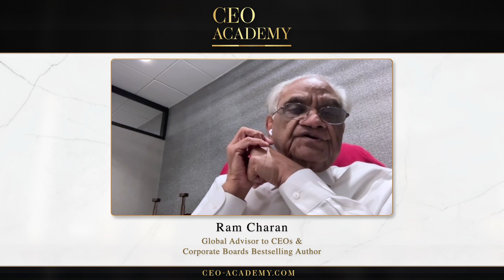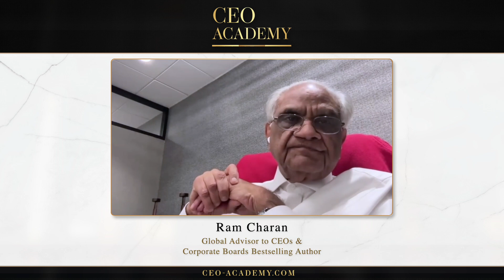CEO Academy with Mark C. Thompson & Ram Charan - Five Crucial Steps for Every New CEO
Join Mark C. Thompson, Chief Executive of the CEO Academy, a SHRM company, as he continues his conversation with world-renowned business consultant, author, and speaker, Ram Charan. Together, they delve into the journey of board members and chief executives, highlighting the five crucial steps every new CEO must undertake.

1. Engage Deeply and Learn Continuously
2. Evaluate and Position Your Team
3. Address Decision Backlogs
4. Craft and Communicate a Clear Vision
5. Gain Mastery Over Financials and Operations

Don't miss this opportunity to learn from one of the most respected business consultants in the world.